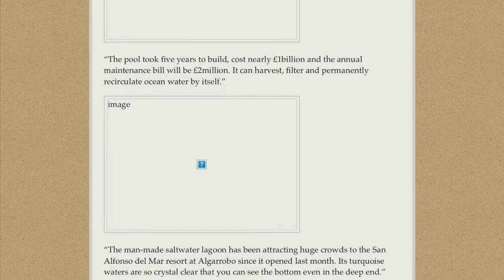Vacations In Owl City (6-28-08) | Owl City Blog Archive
He was impressed by a pool in Chile.